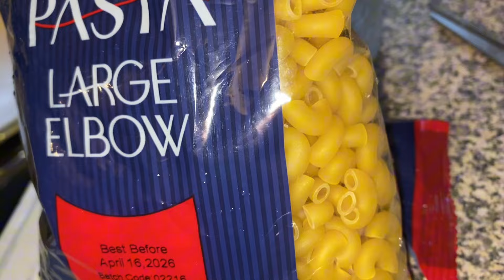How To Make Macaroni | Quick And Delicious Macaroni Recipe | Macaroni Pasta Recipe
How To Make Chicken Macaroni | Quick And Delicious Macaroni Recipe | how to make macroni Quick and easy macroni recipe | Resturant style chicken macroni recipe | chicken macroni recipe | Delicuous macrorni recipe |

Macaroni -Quick And Delicious Macaroni Recipe. yummy And Tasty Macaroni Recipe. pure restaurant style Macaroni Recipe. how to make delicious Macaroni Recipe. how to make Macaroni Recipe. homemade Macaroni Recipe. vegetable Macaroni Recipe.
Macaroni Recipe. Chinese style recipe. Chinese recipes. restaurant style Macaroni Recipe. vegetable recipes. veg Macaroni Recipe. mix Vegetable Macaroni Recipe. onion carrot capsicum Macaroni Recipe. Chicken Macaroni recipe
Pasta recipe
Vegetable pasta
Chicken pasta
Noodles recipe
Spaghetti spagetti
Macaroni Recipe. restaurant style Macaroni Recipe. chicken Macaroni Recipe. easy Macaroni Recipe. chicken Recipes. easy chicken recipes. chicken Snacks Recipe. snacks Recipe. pasta Recipe. easy pasta Recipe. restaurant style pasta Recipe. perfect Macaroni Recipe. Red sauce pasta Recipe. 30 Minutes Recipe | Quick And Easy Breakfast Recipe |Yummy | 5 Minutes Lockdown Snack Recipe | Quick Recipe | Tasty & Delicious Recipe Healthy Recipes Indian | Make In 5 Minutes | 5 - Minutes Recipes | in Minutes Recipes Indian | Indian Recipes | Quick Meals | Easy Meals | Easy Recipes | Healthy Breakfast | Dinner Ideas | Healthy Meals | Healthy Recipes | Who Want To Eat Street Food | Quick And Easy | Fiaz Ansari Recipes | Fiaz | Mirchi | Instant Dinner |
Chilli Recipes | vlog Recipe | Today Recipe | Spicy Recipe I Delicious Turkish Style Chicken Recipe For Dinner
Homemade | Cooking | Learn Cooking | How To Cook | Home Cooking | Easy Recipe | Instant Breakfast Recipe |
Indian Style Recipe | Recipe | 5 Minutes Breakfast Recipe | Minutes Recipes | Lockdown Recipes | Quarantine
Recipes | Indian Famous Street Food | Nashta Recipe |
Without Oven | Good Food Recipes | Recipe Ideas |
Pakistani Recipes | Delicious Recipes | Cheap Recipes |
New Recipes | Quick Easy Dinner | Simple Meals | Quick Cooking Ideas | Easy Recipes | Indian Cooking Recipes | Recipes By Ingredients | Super Recipes | Cooking Food |
Simple Food Recipes | Great Recipes | Online Recipes |
Fast Recipes | Food Recipes | Easy Super Recipes | Recipe For | Recipe | White | Indian Food Recipes | without | Fast And Easy Recipes |
Easy Fast Recipes | Easy Family Recipes | Recipes |
Quick Food Recipes | Fast Food Recipes | Easy Indian Recipes | New Food Recipes | Party Recipes | Recipe Box | More Recipes | Quick Cooking Recipes | Food Receipt |
Chef Recipes | Home Cooking Recipes | Copycat Recipes | Recipe And Ingredients | New Dishes Recipe |
Easy And Cheap Recipes | Favorite Recipes | Kids
Favorite Foods | Famous Recipe | Free Recipe | Recipes And Cooking | Cooking | Easy Appetizer Recipes |
Recipes For Children |
Easy Recipes For Kids | Quick Breakfast Recipes | Easy Recipe in 10 Minutes | Healthy Breakfast Recipe | Less Oil Breakfast Recipes | New Breakfast Recipe | Breakfast
Recipe With Very Less Oil | ijaz ansari recipes | ijaz ansari food secrets |